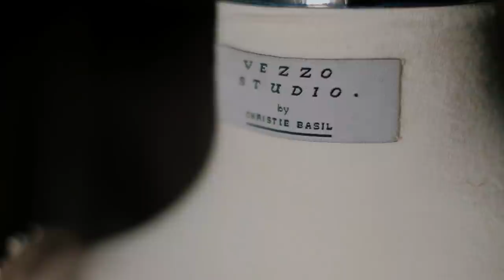HIJAB CHEONGSAM WEDDING | Gabungan adat Jawa dan Tionghoa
Part 2 lanjutan dari TikTok, gaun ini bercerita tentang gabungan adat Tionghoa melalui gaun cheongsam dan adat Jawa melalui bordirannya dan setiap detailnya
Menguraikan cerita dan mimpi brides-to-be lewat gaunnya untuk saling menginspirasi.
Share your untold stories behind.